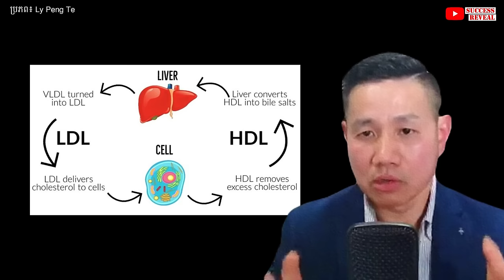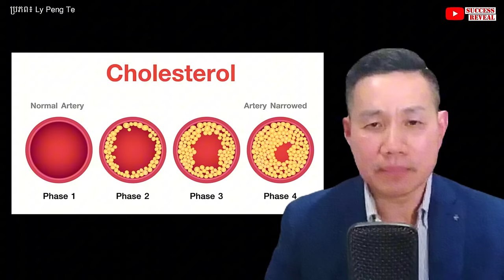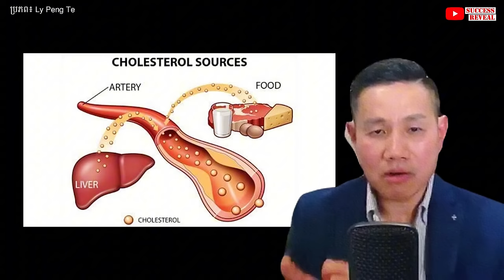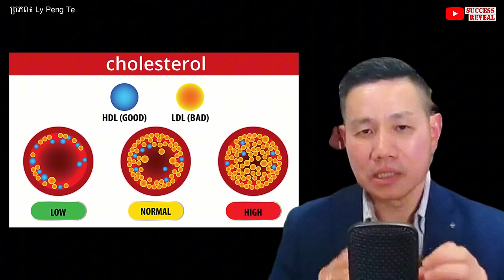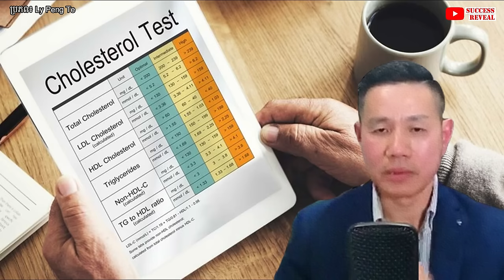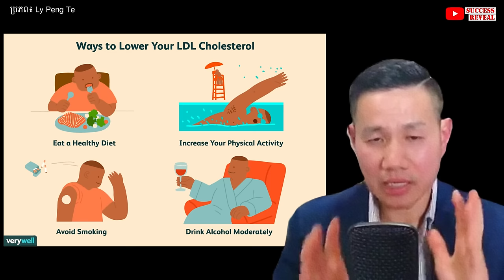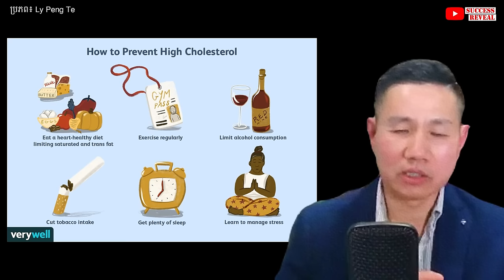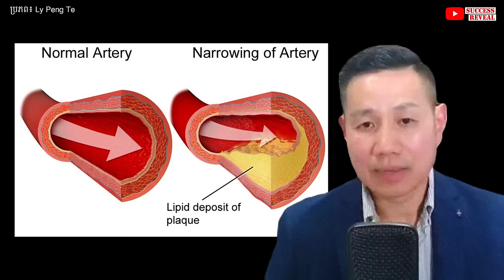ខ្លាញ់៖ តើយើងគួរគ្រប់គ្រងជាតិខ្លាញ់តាមរបៀបណាដើម្បីឱ្យមានប្រសិទ្ធភាព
បេសកកម្មរបស់យើងខ្ញុំគឺចែករំលែកចំណេះដឹងសុខភាពដល់ប្រជាជនកម្ពុជា
.: ហេតុអ្វីបានជាយើងបង្កើតឆាណលនេះឡើង :.
១. ដើម្បីជាឯកសារចំនេះដឹងសុខភាព
២. អាចអោយប្រជាជនកម្ពុជាទទួលបានចំណេះដឹងគ្រប់ពេលវេលា គ្រប់ទីន្លែង
២. ជាបណ្ណាល័យសុខភាពសម្រាប់ប្រជាជនកម្ពុជា

យើងខ្ញុំសង្ឃឹមថាវីដេអូក្នុងឆាណលនឹងបានជាប្រយោជន៍ដល់ប្រជាជនកម្ពុជា។